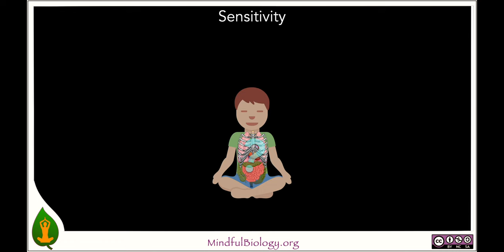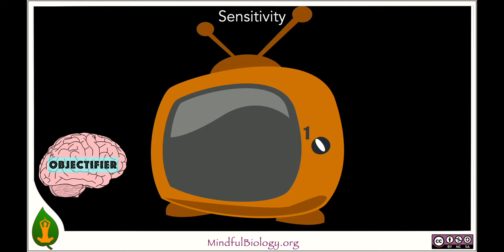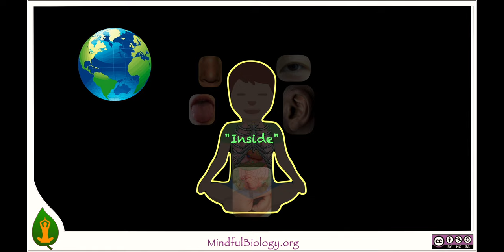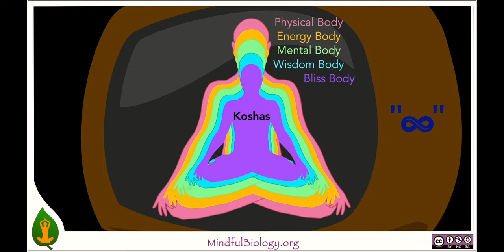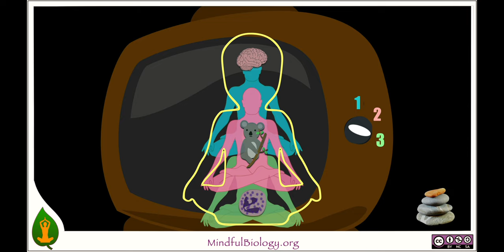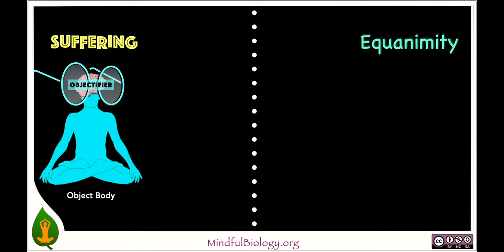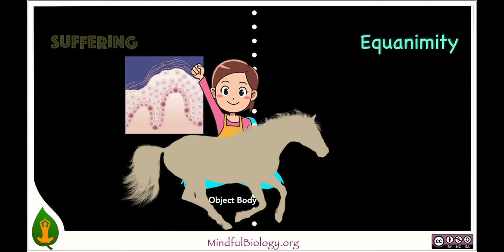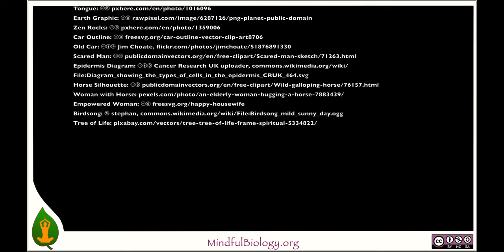Sensitivity-1: Skin & Layers of Experience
A video that explores dimensions of human experience with an eye toward stability and equanimity. It introduces skin as an organ system that serves important functions. We look at metaphors for the body and the advantage of framing it as a sensitive, responsive, and supportive animal. We begin the exploration of the layers of skin experience.